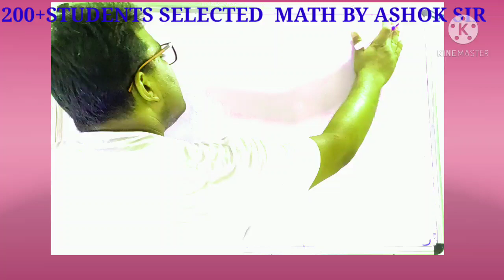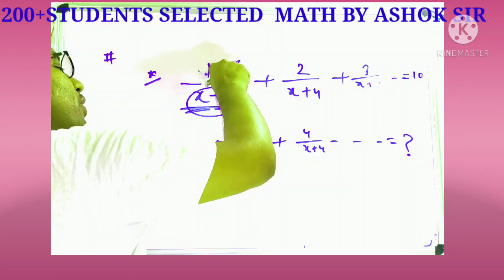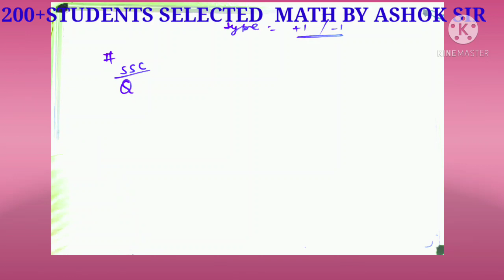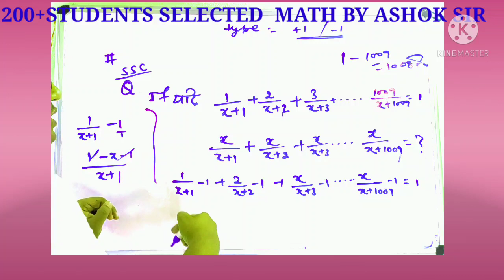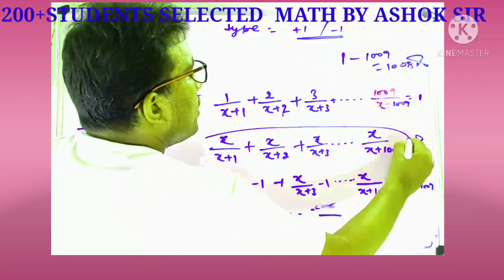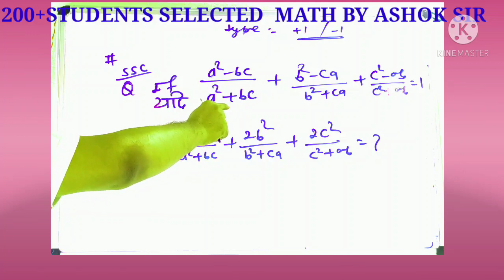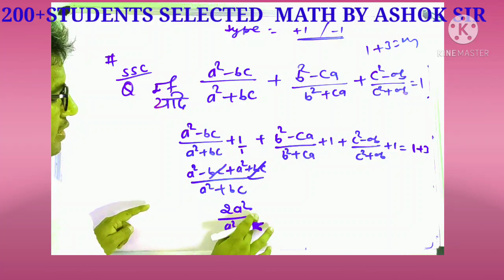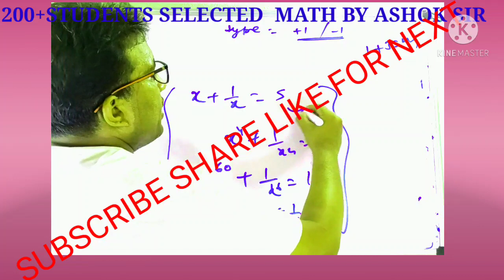ALGEBRA TRICKS AND CONCEPT | FOR SSC|RAILWAY| ALL EXAM| BIJ GANIT TRICKS FOR SSC|BY AAP SIR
ALGEBRA TRICKS FOR SSC CGL, ALGEBRA TRICKS AND CONCEPT BIJ GANIT TRICKS FOR SSC CGL BY AAP SIR AAPSIR AAP SIR AAPSIR ABOUT VIDEO. IN THIS VIDEO YOU WILL LEARN SOLVING THE ALGEBRA QUESTIONS WITH TRICKS AND CONCEPT FOR SSC CGL RAILWAY AND ALL EXAM ABOUT THE CHANNEL IN THIS CHANNEL YOU CAN LEARN MATH FOR ALL COMPETITIVE EXAM AND YOU CAN LEARN REASONING AND SCIENCE ALSO. AND YOU CAN LEARN COMPLETE COURSE OF MATH PHYSICS FOR AIR FORCE NAVY AND NDA I EXPECT YOU GET VERY HAPPY AND SUBSCRIBE MY CHANNEL THANKS YOU YOU CAN STUDY MATH PHYSICS WITH SHORT TRICK AND CONCEPT.